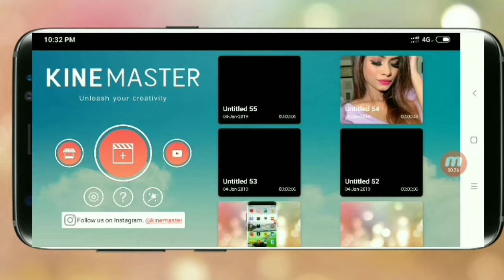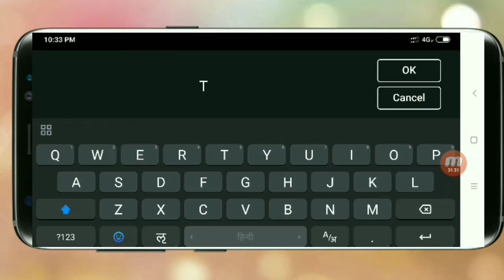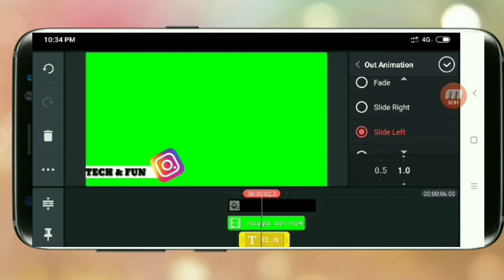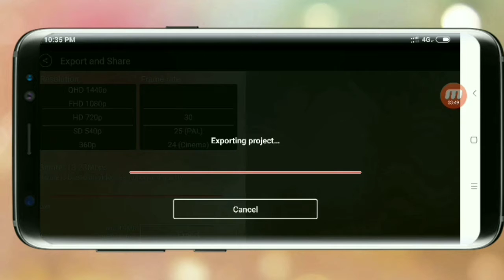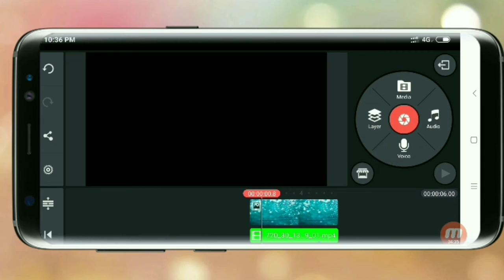add this effect in your youtube video and improve instagram followers (ankur sharma)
add this effect in your youtube video and improve instagram followers

be tart of family (TECH and FUN)